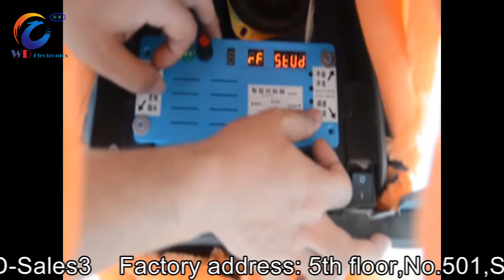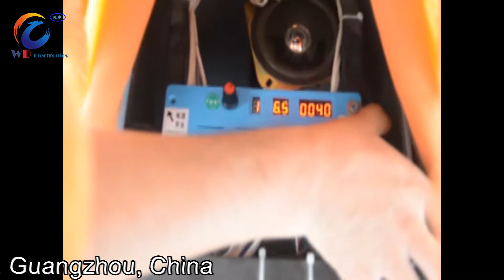How to setting and using the machine of the Animal Ride from Chris